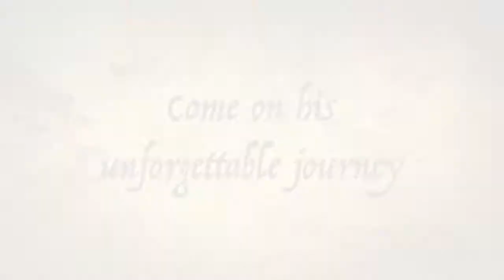Big Brown Trout Fishing Milwaukee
A Holiday trailer on Brown Trout fishing in Milwaukee USA